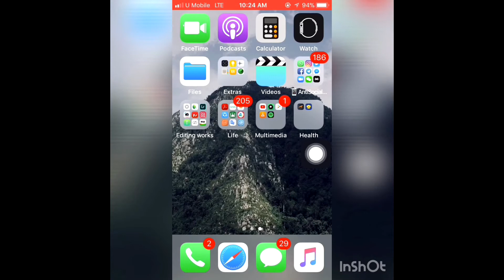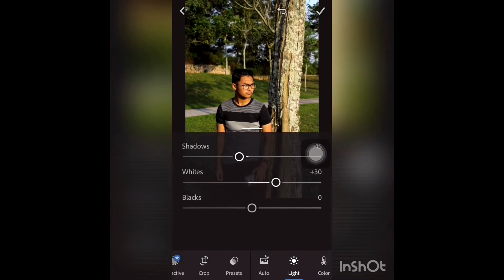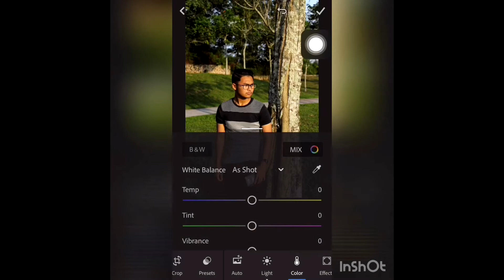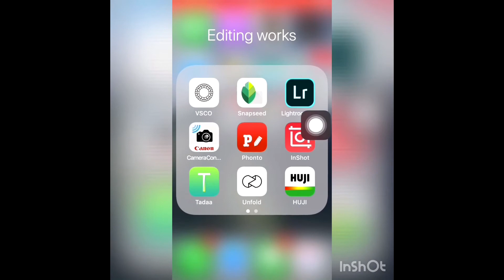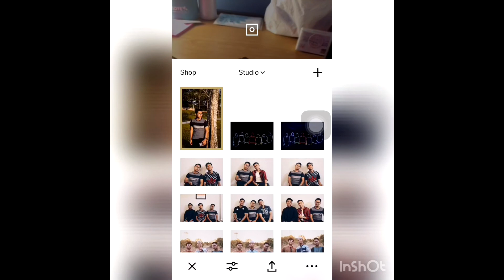How to edit pictures using phone?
Suatu video perkongsian tentang cara mengedit gambar menggunakan Smartphone dengan bantuan aplikasi Lightroom Mobile dan Vscocam

Sebarang cadangan penambahbaikkan atau idea untuk perkongsian di sesi yang lain boleh diberitahu pada saya di akaun Instagram @fxhxv_ .